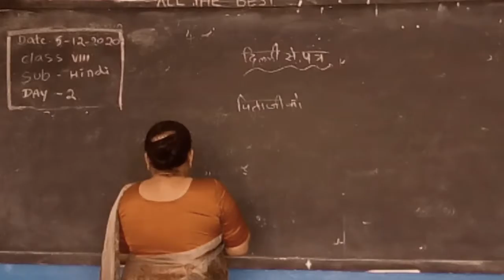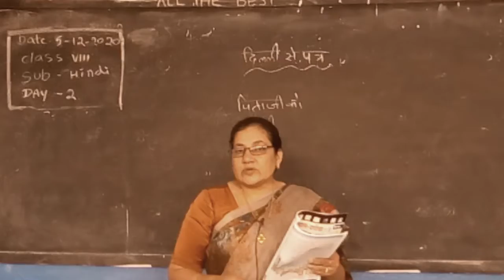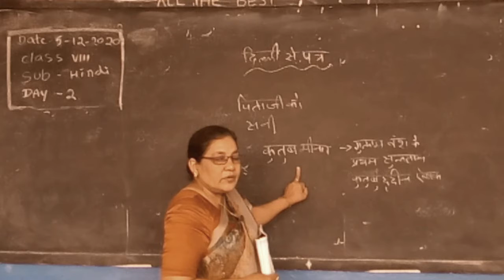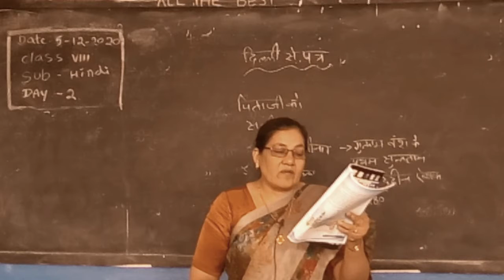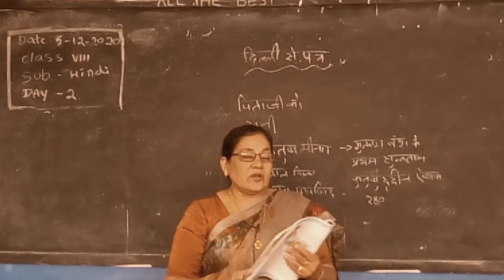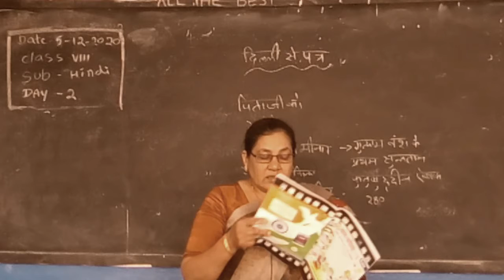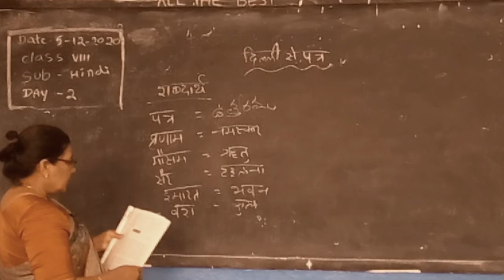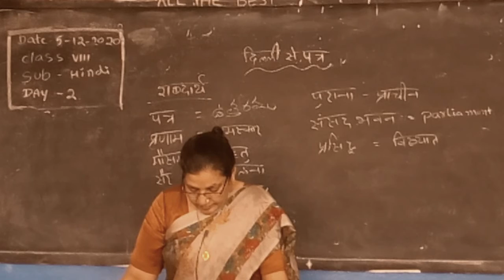8th Class E/M , Sub : Hindi , Topic : Delhi sa Pathrah , Day - 2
8th Class E/M , Sub : Hindi , Topic : Delhi sa Pathrah , Day - 2